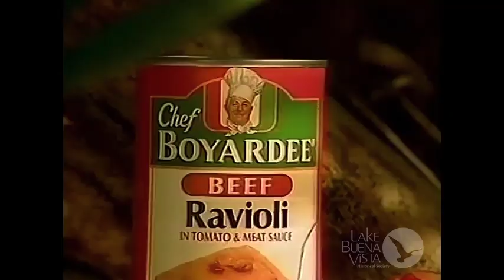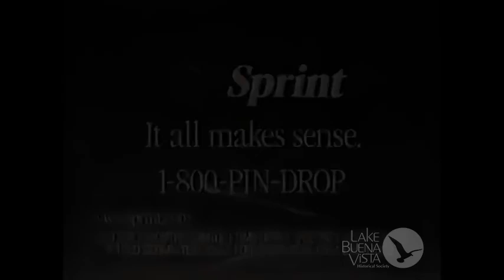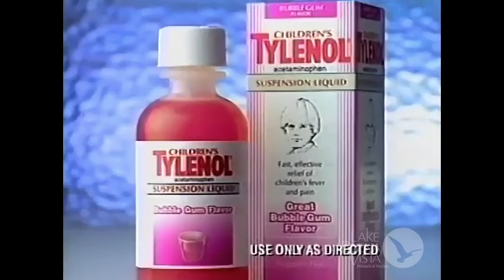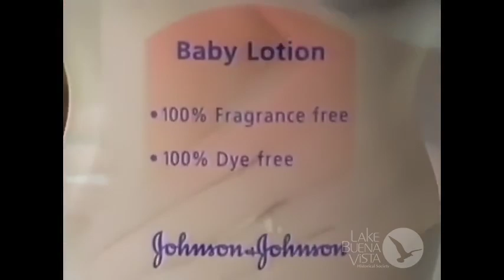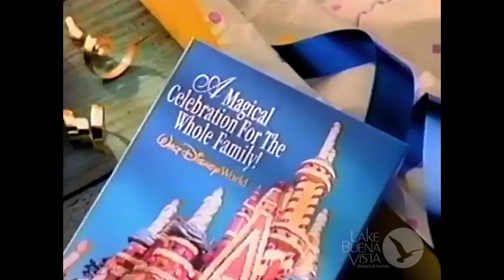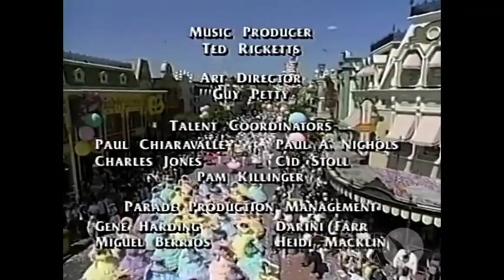1997 Walt Disney World Happy Easter Parade ABC